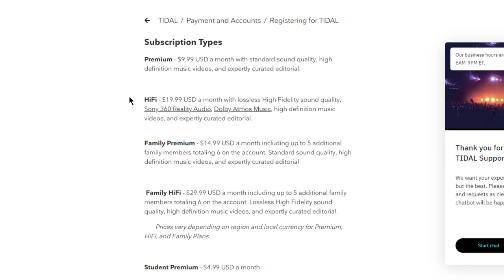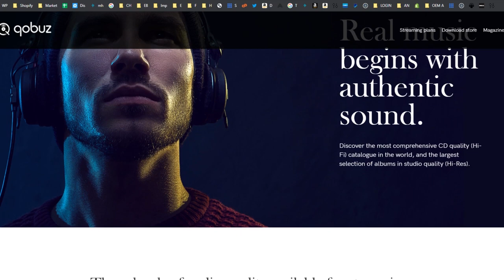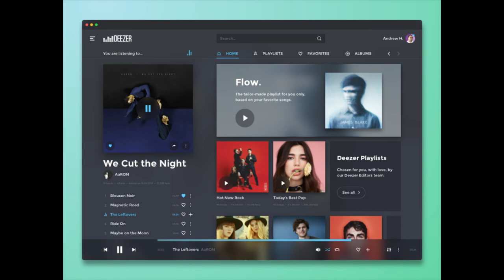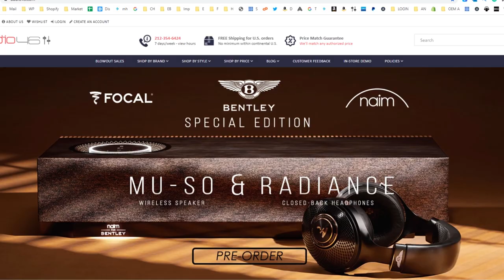Top 4 Audiophile Streaming Services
Note: There are a few brands this will not work with-- like Campfire and Grado

If you are interested in testing these Audiophile gems out, you can stop into Audio46 headphone store at NYC and sample them with one of our premium
DAC /Amplifiers.